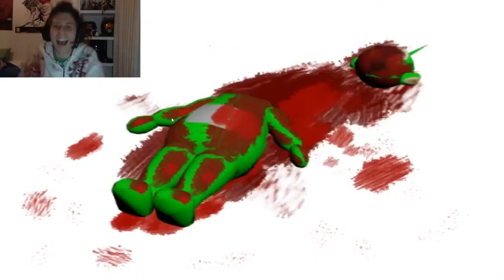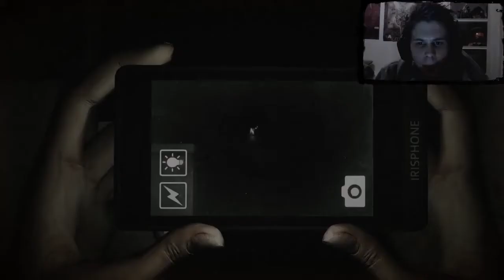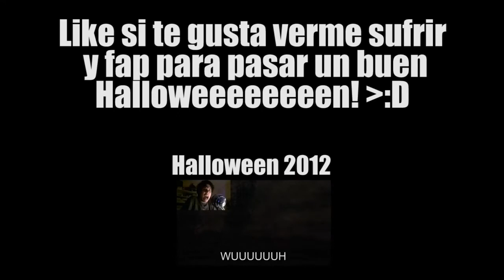MONTAJE ULTRAMIX TERROR 2013 | Especial Halloween | elrubiusOMG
Like y fap por este gran año de terror. Y FAP POR ALEX TINTOR, SLENDERMAN, LA TIA JAPONESA, EL NIÑO FRANCES, LAS CHINAS ON DA FLOOR, LOS CABALLOS GEMIDORES, LAS VACAS QUE HACEN MUUUH EN LAS ESCALERAS, etc (L)